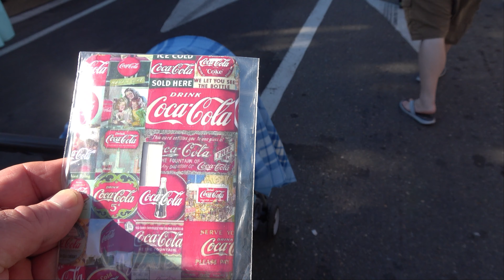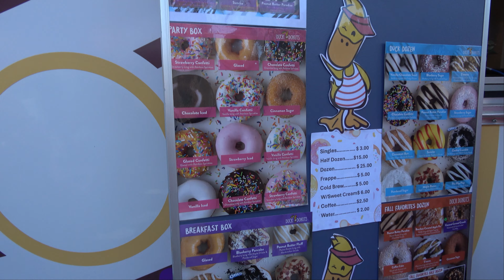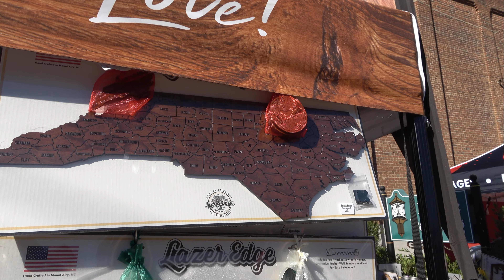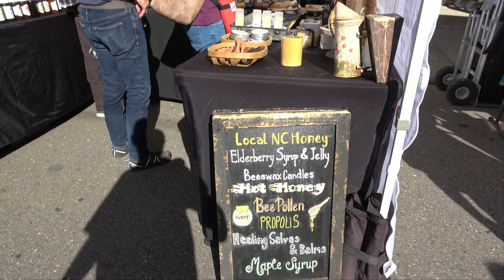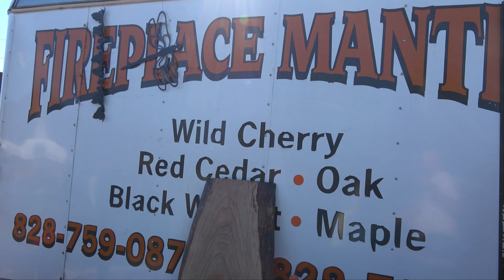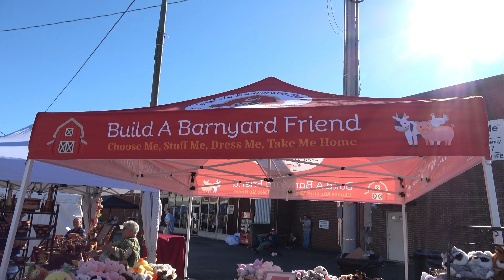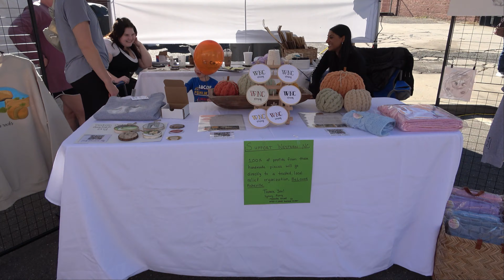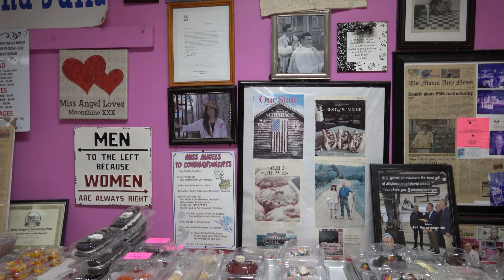2024 Autumn Leaves Festival In Mt. Airy, North Carolina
Just 2 weeks after Mt. Airy hosted Mayberry Days, we decided to visit the annual Autumn Leaves Festival, an event which can see up to 200,000 people in attendance.